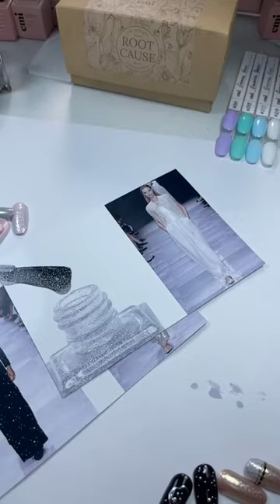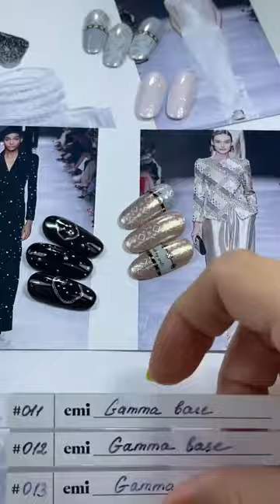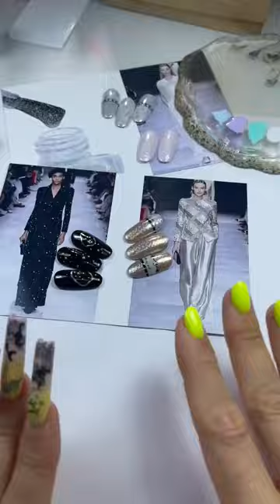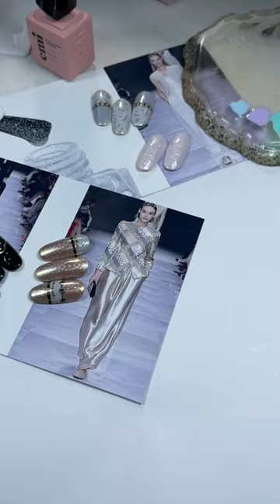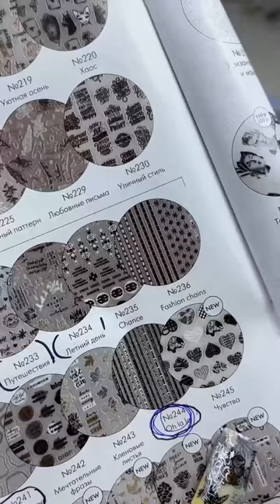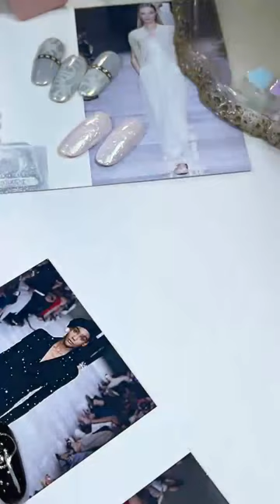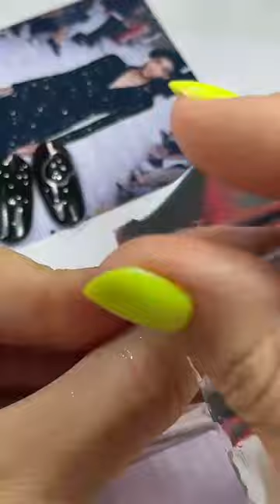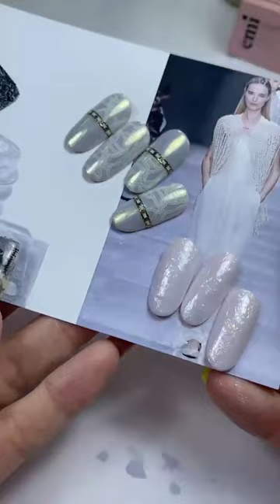Дизайны вдохновленные показом Armani Privé , стиль тихой роскоши от Екатерины Мирошниченко